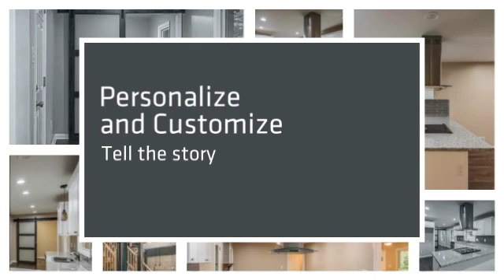Digital Strategies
Digital Strategies is a Marketing Partner to Help Bring All Your Marketing Pieces Together